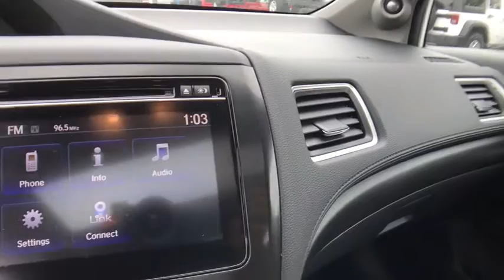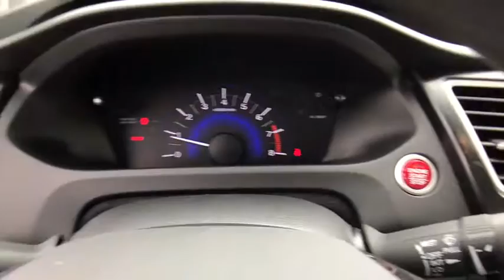2015 Honda Civic Coupe Orlando, Deltona, Sanford, Oviedo, Winter Park, FL CR705393A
2015 Honda Civic Coupe
2015 Honda Civic Coupe EX - Stock#: CR705393A - VIN#: 2HGFG3A80FH527960

Great Miles/ 1-Owner Clean Carfax ** Bluetooth** CD Player **Backup Camera** 7 Speaker Sound System** Usb/Ipod Interface** 7 in Central Touchscreen Display** HDMI Interface **Moonroof **16-inch Alloy Wheels **Cruise Control** Automatic Headlights** Rear Disc Brakes **Automatic Climate Control **60/40 Split-folding Rear Seatback** Keyless Ignition and Entry** you for choosing Fields Auto Group...as part of our unique level of service, all of our customers enjoy automatic enrollment in our Fields Matters Loyalty Program. This program offers you and your vehicle a wide array of exclusive amenities such as; Complimentary Car Washes, 10% off Accessories and Clothing, Internet Work Stations, Fields Gourmet Coffee Bar and Ice Cream, Free Service Loaners with Scheduled Appointments, Local Shuttle, Free Wi-Fi and much more. Please call or visit us for complete Fields Matters details!